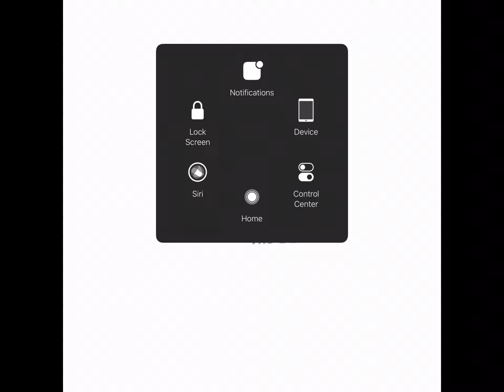Everybody’s got something to hide except me and my monkey but i speed this video faster